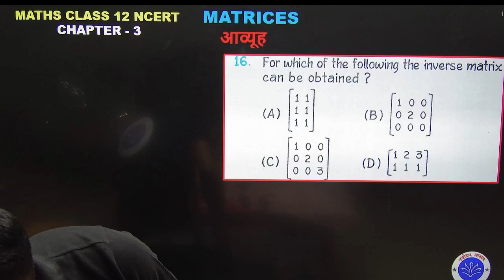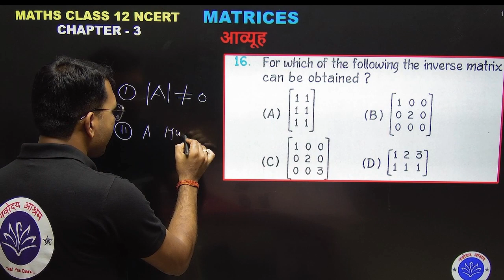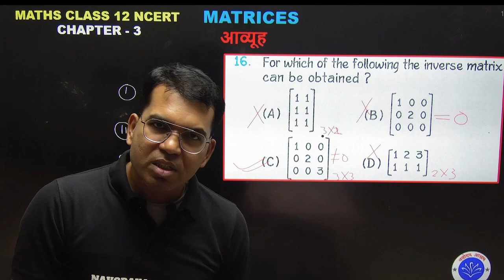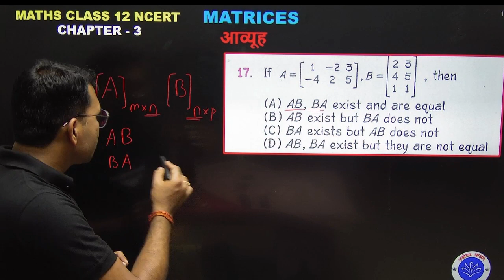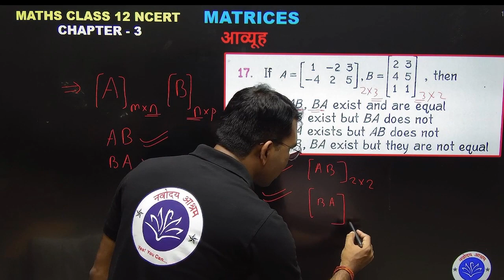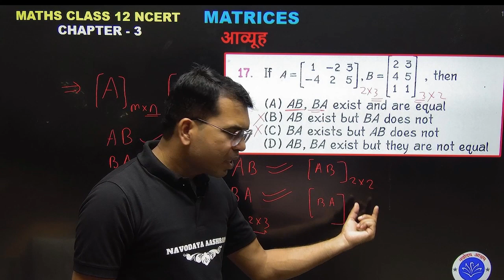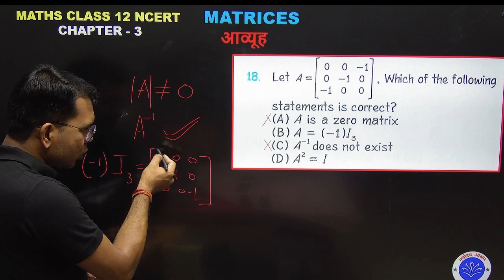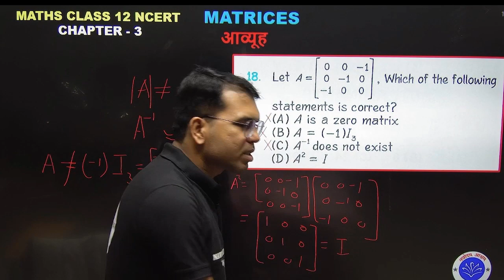MCQ MATRIX (आव्यूह) PART 4